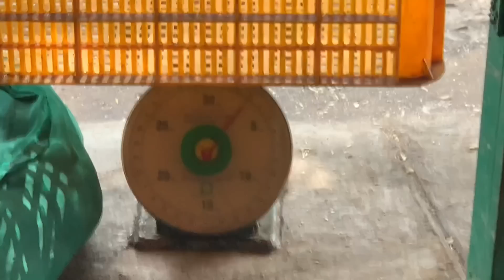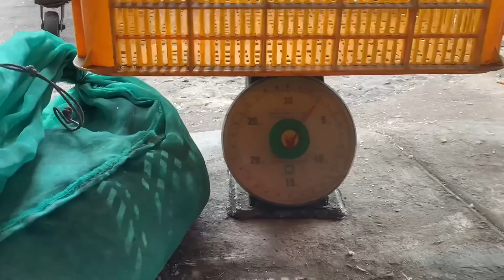Giải Cứu 17 bé Mèo tại lò mổ về Thiên Đường, 1 Mái Ấm Bí Ẩn Đẹp Như Mơ !